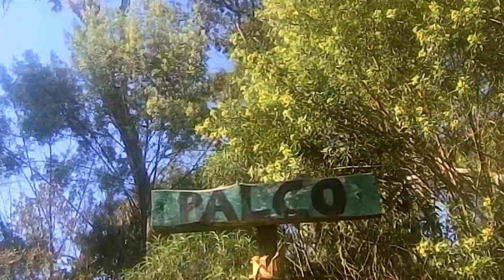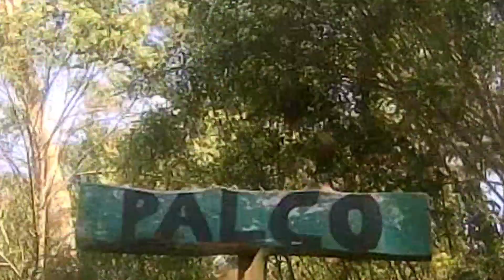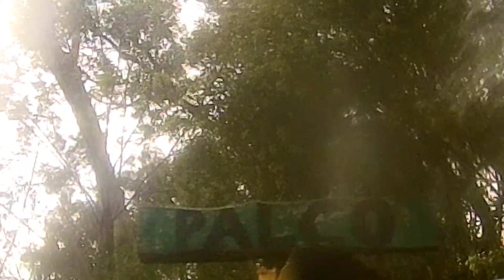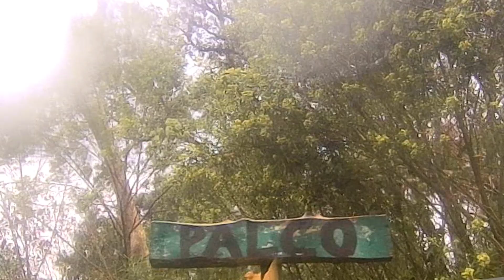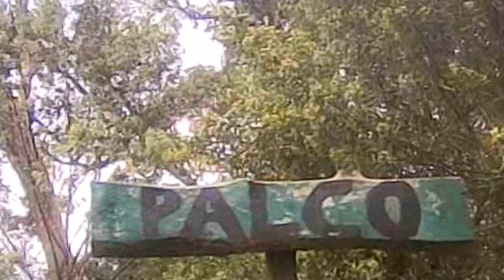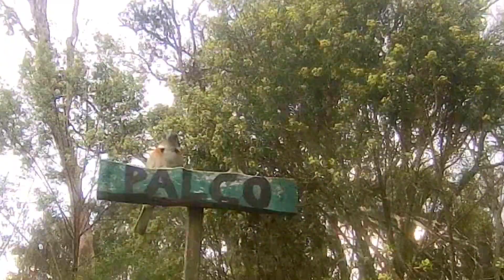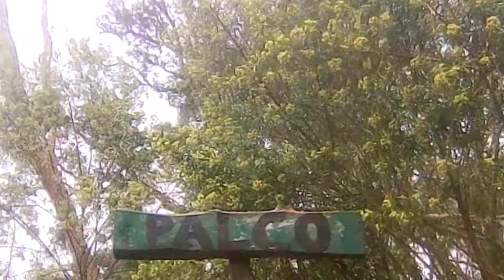montei um palco prós pássaros